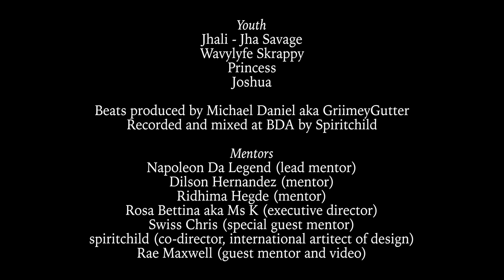Urban Art Beat at Brooklyn Democracy Academy 2017 short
"critical revolutionary hip hop pedagogy" (architect and founded by spiritchild) is a process designed to engage youth through dialogue and activities that will inspire creative expression around socio-economic themes of their interest. the youth will present their works of art as a presentation to their peers and or local community.

lead mentor Napoleon Da Legend
supporting Mentors Dilson Hernandez & Ridhima Hegde
directed, edited and produced by Rae Maxwell
program director spiritchild
Executive Director Rosaleen Bettina (Ms K)